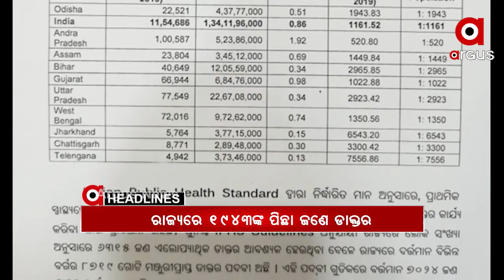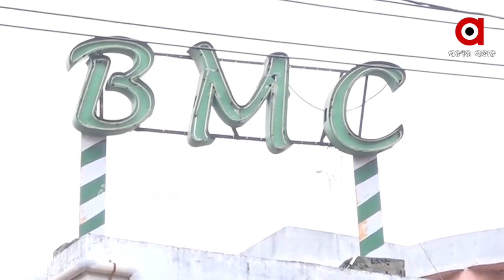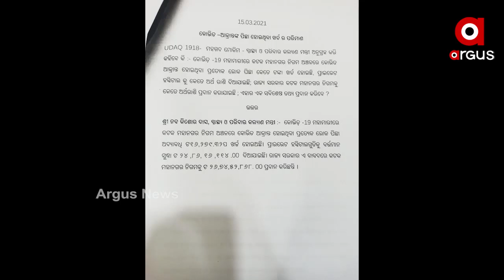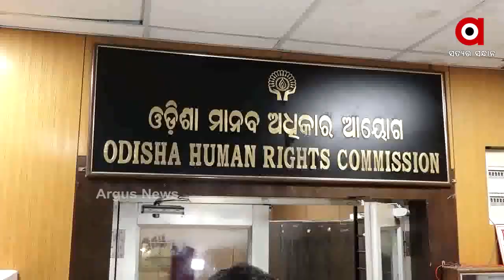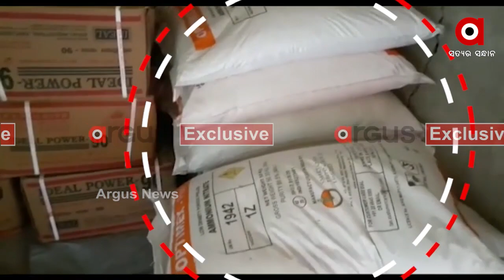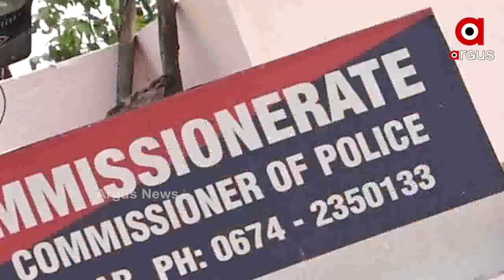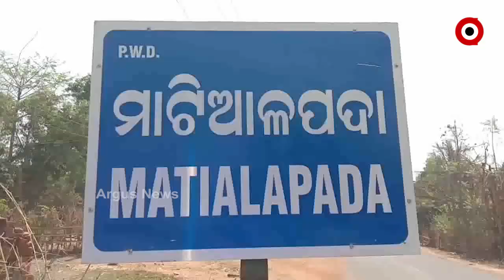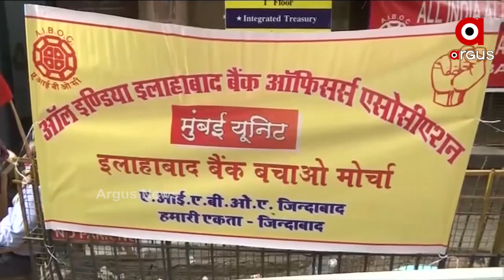Argus Update 4 pm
Argusupdate 4pm
+ ମହାରାଷ୍ଟ୍ର ସରକାର ପାଇଁ କଣ୍ଟା ସଚ୍ଚିନ ୱାଜେ !
+ କୋଭିଡ ଆକ୍ରାନ୍ତଙ୍କ ପିଛା 16 ହଜାର ଖର୍ଚ୍ଚ
+  ରାଜ୍ୟରେ 19 ଶହ 43 ଜଣଙ୍କ ପାଇଁ ଜଣେ ଡାକ୍ତର